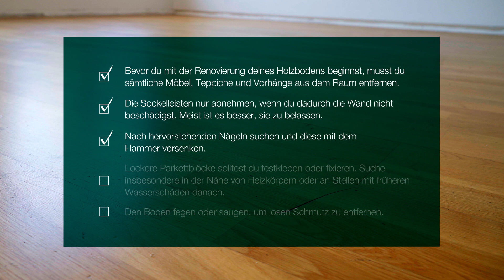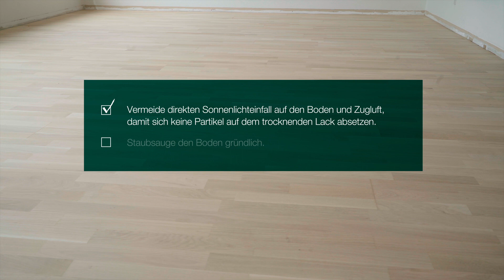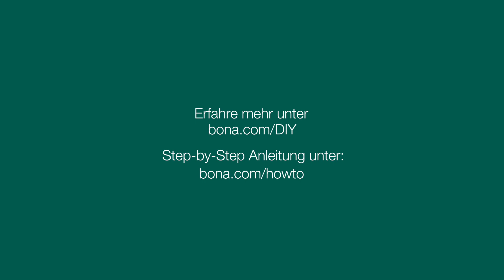BONA - Parkett schleifen und mit BONA Home Parkettlack versiegeln. Eine Anleitung für Heimwerker.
Du willst deinen Holzböden renovieren? Bona Home macht's möglich. Wir zeigen dir Step-by-Step, wie es geht. Hier findest du eine genaue Anleitung zum Thema Parkett schleifen und mit Bona Home Parkettlack behandeln.

0:00 Vorbereitung
1:19 Schleifen
2:58 Grobschliff
3:24 Mittelschliff
4:21 Fugenkitten
5:47 Endschliff
6:02 Holzboden versiegeln

Weitere Anleitungen über Parkett ölen oder mit Bona Home Hartwachsöl behandeln findest du auch auf YouTube.